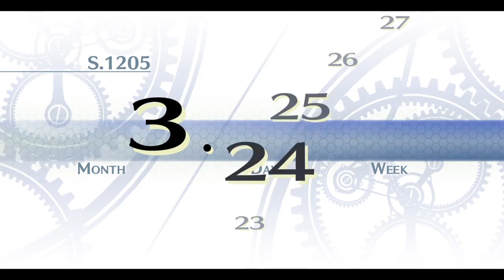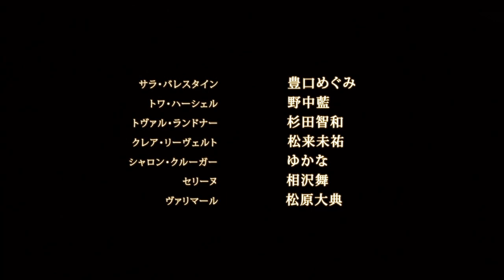閃の軌跡2 Part.50 FINAL 特科クラスⅦ組 The Legend of Heroes Trails of Cold Steel2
リィン・シュバルツァー：内山昂輝
アリサ・ラインフォルト：堀江由衣
エマ・ミルスティン：早見沙織
エリオット・クレイグ：白石涼子
ラウラ・S・アルゼイド：伊瀬茉莉也
ガイウス・ウォーゼル：細谷佳正
フィー・クラウゼル：金元寿子
マキアス・レーグニッツ：佐藤拓也
ユーシス・アルバレア：立花慎之介
サラ・バレスタイン：豊口めぐみ
ミリアム・オライオン：小岩井ことり
セリーヌ：相沢舞
エリゼ・シュバルツァー：後藤沙緒里
オリヴァルト皇子：子安武人
アルフィン皇女：佐藤聡美
トワ・ハーシェル：野中藍
アンゼリカ・ログナー：進藤尚美
ジョルジュ・ノーム：森岳志
ヴィクター・S・アルゼイド：安元洋貴
クロウ・アームブラスト：櫻井孝宏
ヴィータ・クロチルダ：田村ゆかり
ルーファス・アルバレア：平川大輔
アルティナ・オライオン：種田梨沙
シャロン・クルーガー：ゆかな
クレア・リーヴェルト：松来未祐
トヴァル・ランドナー：杉田智和
ナイトハルト少佐：松原大典
レクター・アランドール：森田成一
ゼノ：松本考平
レオニダス：磯部弘
ブルブラン：三浦祥朗
デュバリィ：大空直美
マクバーン：諏訪部順一
(閃の軌跡2, 閃の軌跡II)